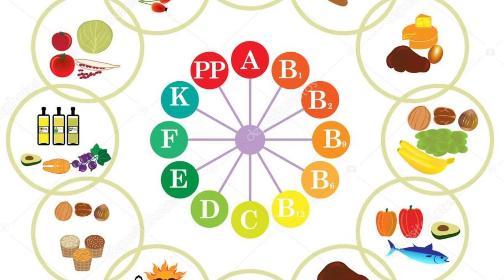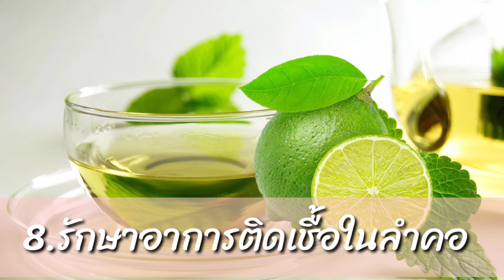10 ประโยชน์มะนาวน้ำอุ่น น่าทึ่งสุดๆ ขับถ่ายง่าย พุงหาย ผิวสวย อายุยืน